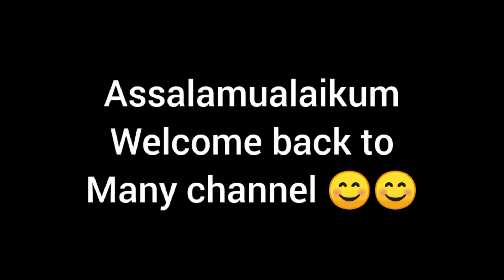chicken Manchurian recipe/ restaurants style chicken Manchurian recipe